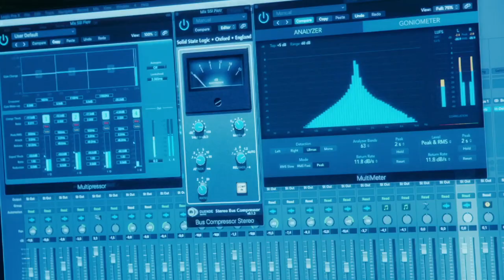Notowanie 712 cz. 2 - 04.12.2021r.